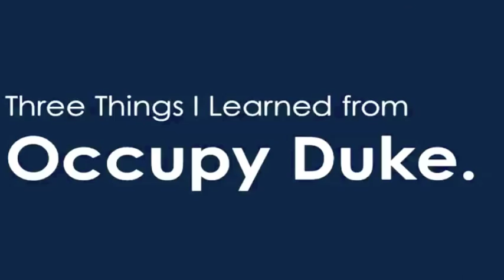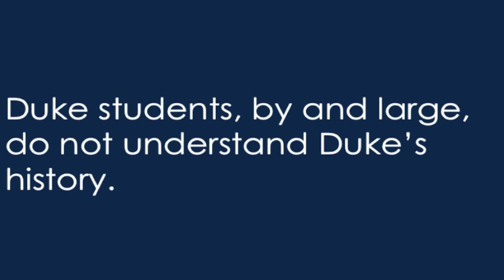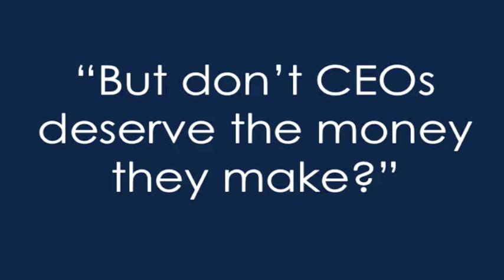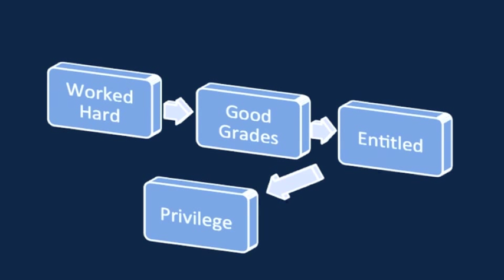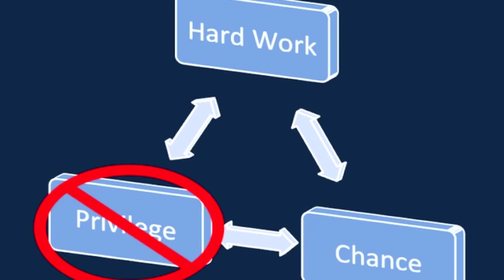TEDxDuke - Jacob Tobia - What I learned from Occupy Duke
"What I learned from Occupy Duke"

A native of Raleigh, North Carolina, Jacob Tobia is a sophomore at Duke pursuing a Program II Degree in Human Rights Advocacy and Leadership.  When he's not occupying Duke, Jacob occupies himself advocating for the rights of the lesbian, gay, bisexual, transgender and queer community at Duke and in North Carolina. In his time at Duke, he has served as the Director of LGBTQ Policy and Affairs for Duke Student Government, the President and Founder of Duke Students for Gender Neutrality, the Outreach Chair of Blue Devils United and the Executive Chair of Duke Together Against Constitutional Discrimination, a coalition of Duke community members working against NC Amendment One. In addition to advocacy work, Jacob is an avid performer, most recently appearing in the Me Too Monologues and in his first professional show, Edith Can Shoot Things and Hit Them at Manbites Dog Theatre in Durham. This upcoming summer, Jacob will be living and working in South Africa with the Lesbian and Gay Equality Project in Johannesburg and Sonke Gender Justice Network in Cape Town.